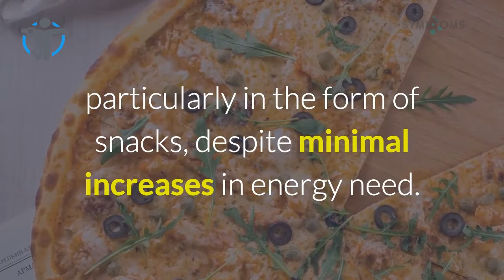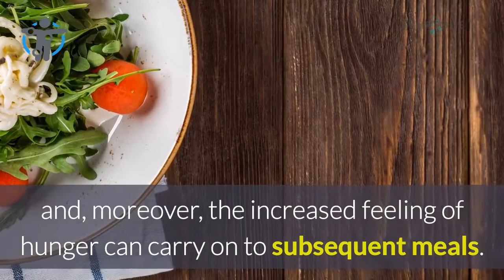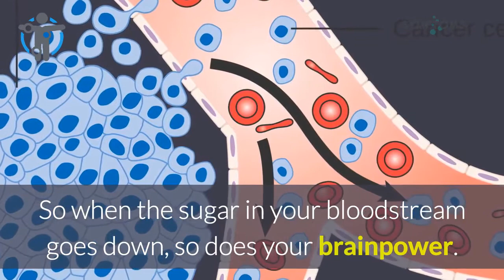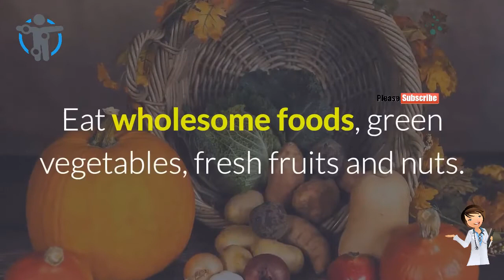5 Reasons Why You Feel Hungry All the Time | Why Am I Always Hungry? | Always hungry symptoms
Hylo guys today i show video on
5 Reasons Why You Feel Hungry All the Time
Images under licence cc :

1.Poor Sleep

Restless sleepers and those who have difficulty getting 7 to 8 hours of sleep daily can feel hungry all the time.
A night of poor sleep can affect two hormones linked to appetite. It can cause a surging level of ghrelin, a hormone that stimulates appetite, as well as a decreased level of leptin, a hormone that causes feelings of fullness.
In a 2016 study published in Sleep, researchers explained that the increase in circulating endocannabinoid levels could be a mechanism by which recurrent sleep restriction results in excessive food intake, particularly in the form of snacks, despite minimal increases in energy need.

2.Drinking Alcohol

A glass of wine or beer with dinner daily can also be a reason why you feel hungry all the time.
Drinking alcohol can lead to an increase in the hormone ghrelin, which triggers a feeling of hunger even if your stomach is full. Also, it has been found that people tend to eat more while drinking and, moreover, the increased feeling of hunger can carry on to subsequent meals.
A recent 2017 study published in Nature Communications reports that alcohol switches the brain into starvation mode, increasing hunger and appetite.

3.Thyroid Issues

Excessive hunger is also associated with hyperthyroidism, a common disease affecting the thyroid. If your thyroid is overactive, it means you are suffering from hyperthyroidism.
When thyroid hormone levels are too high, the body’s vital functions speed up and you burn energy faster than intended. As your body speeds up metabolically, it increases hunger as a result.

4.Low Blood Sugar

Low blood sugar, or hypoglycemia, means the glucose in your body has dropped to a very low level. Low blood sugar can make you hungry.

The brain needs energy in order to function and glucose is accepted by the brain as fuel. So when the sugar in your bloodstream goes down, so does your brainpower. The brain then starts giving signals that your body needs fuel, hence you start feeling hungry.
In a 2014 study published in the Proceedings of the National Academy of Sciences, researchers found that married couples get increasingly angry and mean toward one another when their blood sugar levels are low.

5.Pregnancy

Many moms-to-be experience an increase in appetite, which is not a bad thing. In fact, an increase in appetite helps ensure that the baby gets enough nutrients to grow.
However, an increased appetite during pregnancy does not give you the green light to eat anything you want. Calorie needs increase during pregnancy, but you also need to eat healthy. Eat wholesome foods, green vegetables, fresh fruits and nuts.
if u like a video give us a thumb and to our channel.